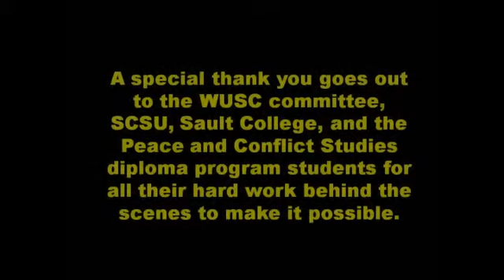WUSC Student Campaign and Interview (Sault College)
A special thank you goes out to the WUSC committee, SCSU, Sault College, and the Peace and Conflict Studies diploma program students for all their hard work behind the scenes to make it possible.

Additional info:
Sault College offers a 2-year diploma program that teaches you the skills and knowledge to relate with others on an individual, social, and global scale towards the non-violent pursuit of peace.